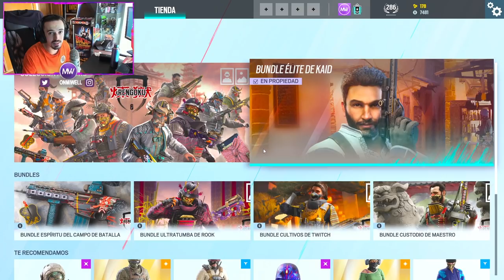ELITE KAID | MIWELL